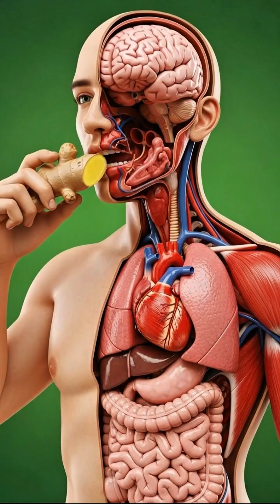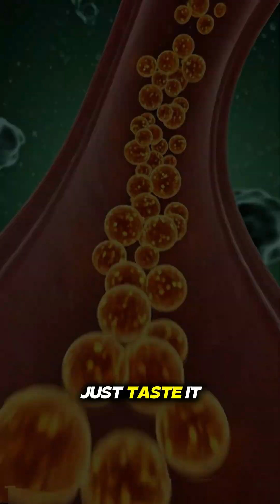What Really Happens Inside Your Body When You Eat Ginger-GingerInsideBody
Ever wondered what happens inside your body the moment you eat ginger?
From the first bite, ginger awakens your digestive system, improves circulation, reduces inflammation, and boosts energy. Watch as nutrients travel through your stomach, intestines, and bloodstream, reaching the brain and muscles for a full-body transformation.
One bite, endless benefits. Discover the power of ginger inside you.